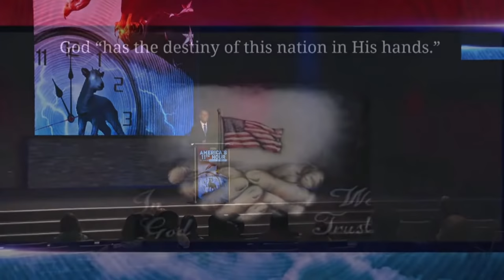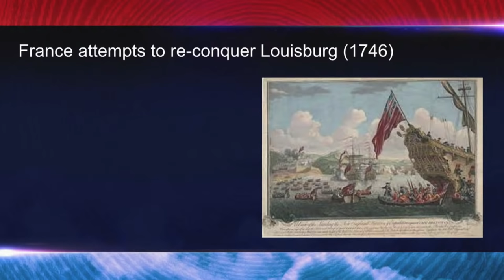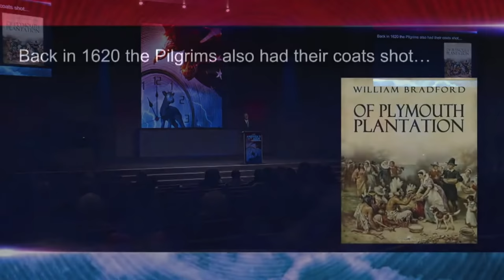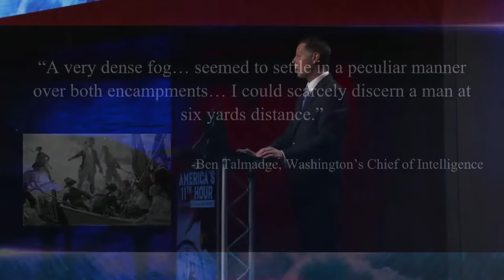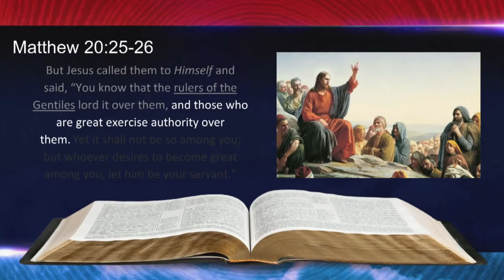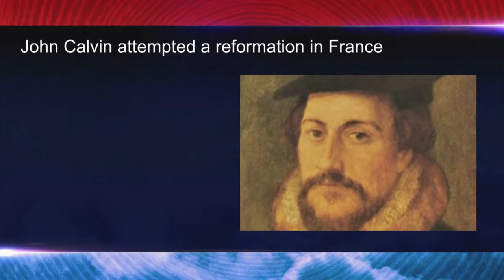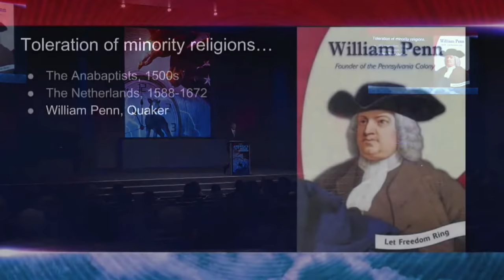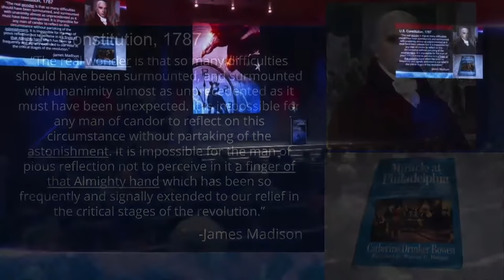America's 11th Hour "The Miraculous Rise of Liberty" Scott Ritsema